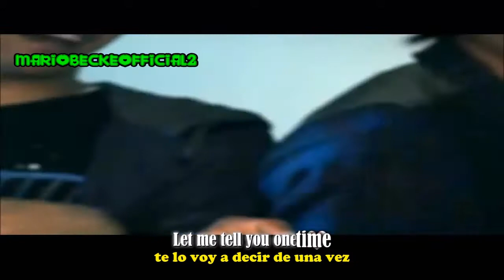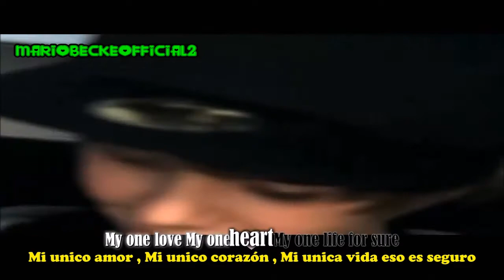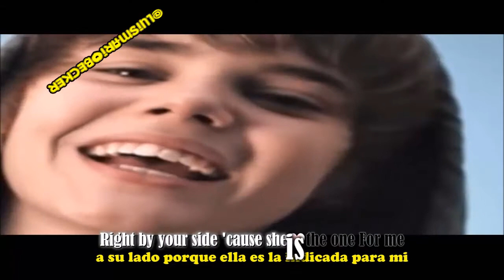Justin Bieber - One Time [Lyrics + Subtitulado Al Español] Official Video VEVO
Justin Bieber - One Time  (Official Video) with Lyrics + Subtitulada Español

Justin Bieber - One Time [Lyrics On Screem]+ Sub Español
Justin Bieber - One Time Subtitulado Official Music Video
Justin Bieber - One Time Lyrics on screen - Subtitulado al Español

Justin Bieber - One Time (Official Video)
Justin Bieber - One Time (AUDIO)
Justin Bieber - One Time (Traducida Al Español)

Justin Bieber - One Time Karaoke Video
Justin Bieber - One Time (Official Video) HD
Justin Bieber - One Time (OFFICIAL MUSIC VIDEO)